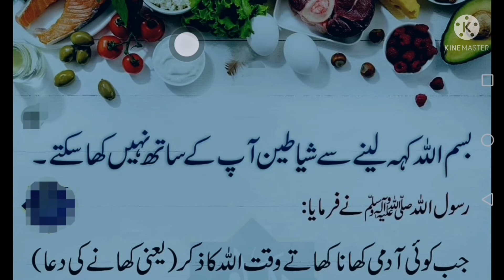RASOOL ALLAHA SAW NY FORMYA / EVERY MUSLIMS MEMORIZ DAILY DUA/ HADEES/ ABID RAJA